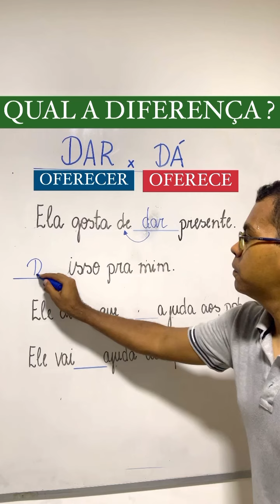Dar ou Dá ?